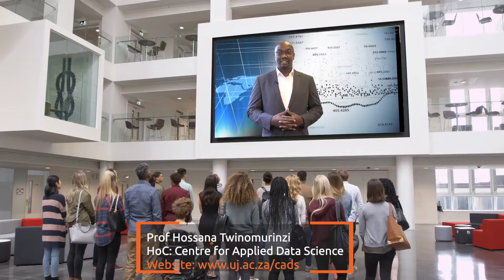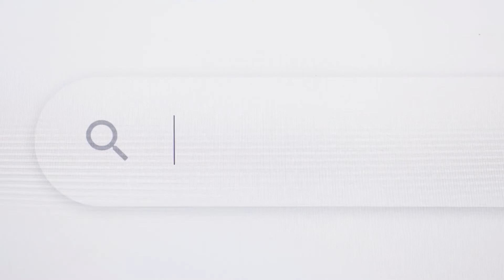Centre for Applied Data Science at UJ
The newly established (2022) Centre for Applied Data Science (CADS) within the School of Consumer Intelligence and Information Systems represents the multidisciplinary efforts in the College of Business and Economics at the University of Johannesburg.
To provide evidence-based insights that unearth new opportunities and pathways that continually shape our student and staff experiences; our organisations, communities and society.